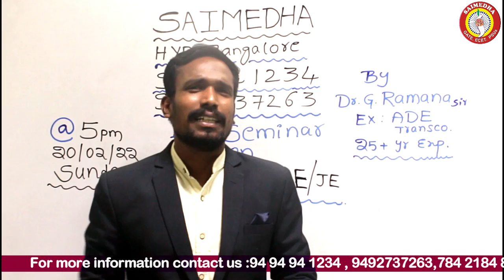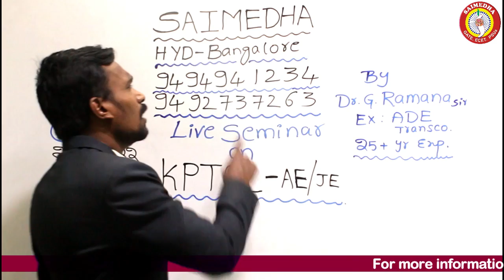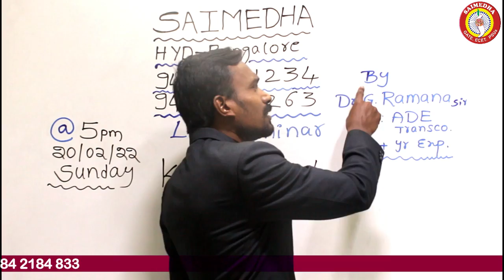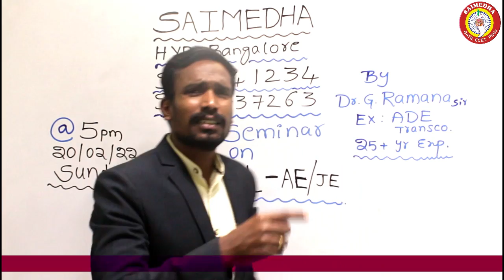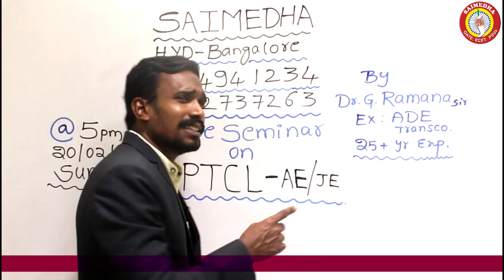KPTCL Recruitment 2022 | KPTCL AE/JE | Complete Information|SAIMEDHA|KPTCL CLASSES| CRACK KPTCL JOB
saimedhadilsukhnagar saimedhavijayawada saimedhatirupati My dear KPTCL Aspirants, We hope you all are great. Sometimes we lose the best thing in search of a better chance and this happens to most of us. Dr.G.Ramana sir will be guiding you by the Most Important Topics that Toppers Will Never Ever Tell You For KPTCL Examination and will tell you about the best opportunity for you. This session will not only motivate you but also will help you to crack the KPTCL Examination. So, do not miss this chance of getting a 99.9% Successful. Click the below link